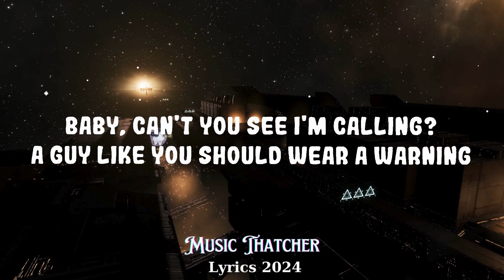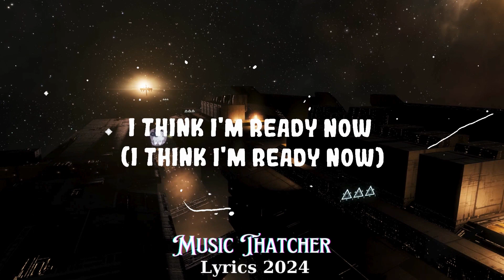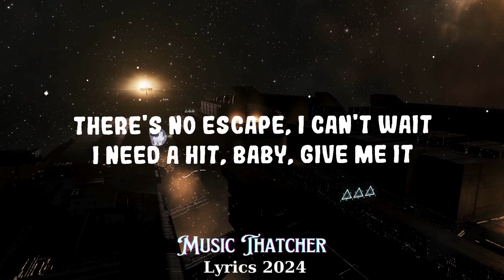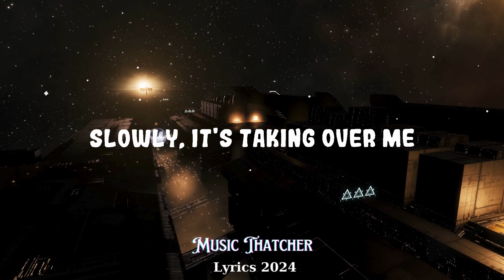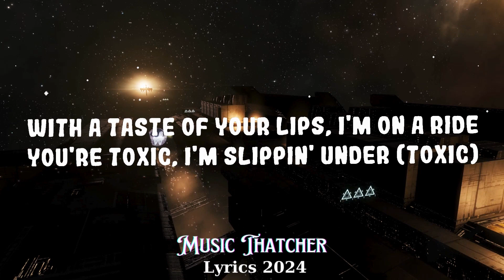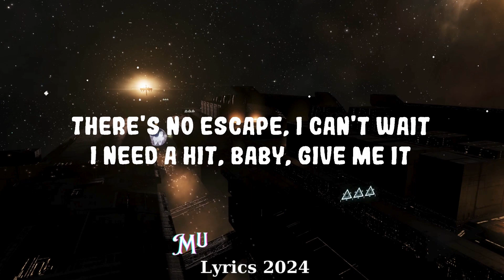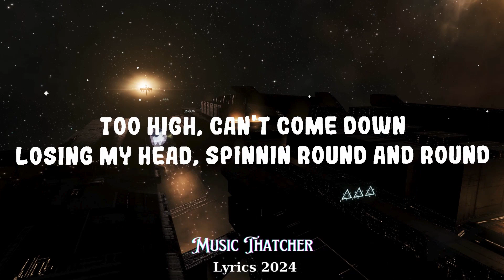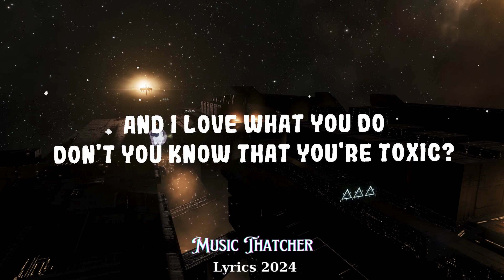Britney Spears - Toxic || Music Thatcher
(Lyrics):
[Verse 1]

Toxic Britney Spears Lyrics